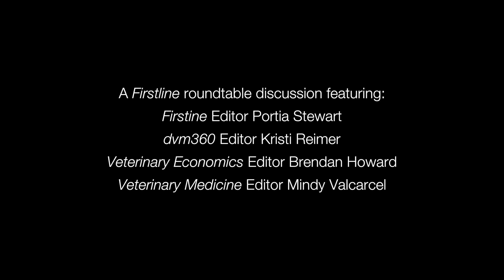What can team members do to wow the veterinarian?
What can team members do to wow the veterinarian? A Firstline roundtable discussion.